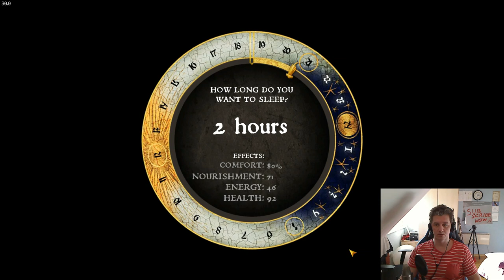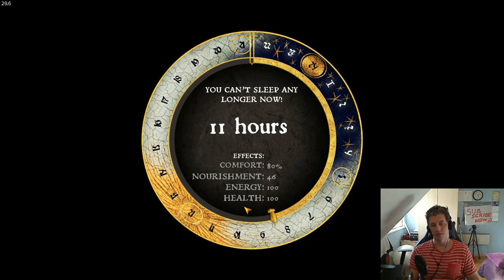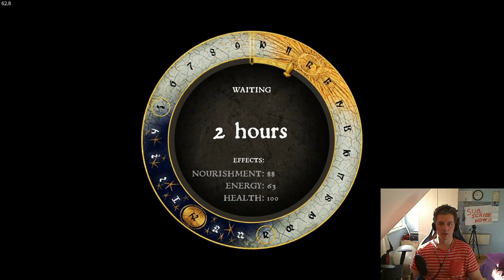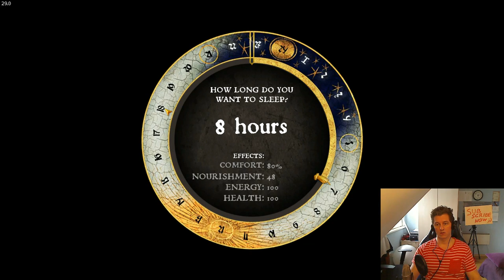Kingdom Come Deliverance - Breaking Bad #6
What happened that we are like evil in this series?